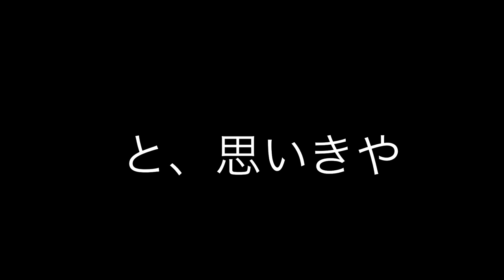【海外ストリートピアノ】本場ロンドンの駅で日本人が「ボヘミアンラプソディ」弾いたらイギリス人が衝撃の反応！？Japanese playing Bohemian Rhapsody at LONDON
国際交流基金ロンドン日本文化センターの招へいでイギリスで公演を行いました。

【凱旋記念公演開催！】

全公演SOLDOUT！熱狂のロンドンツアーを経て、日本で凱旋公演を開催！

8/23(水)12:00〜8/29(火)23:59
プレイガイド先行販売を行います！

是非！